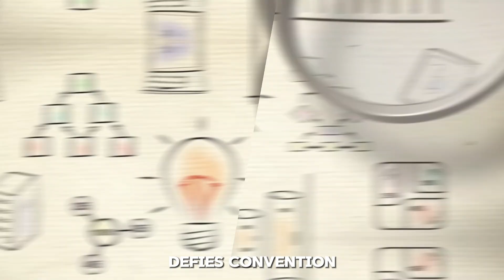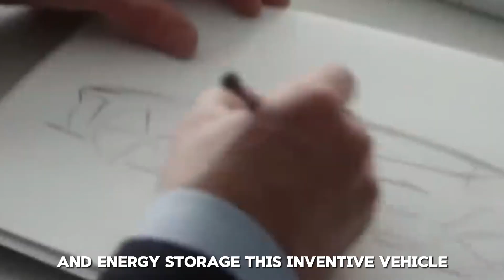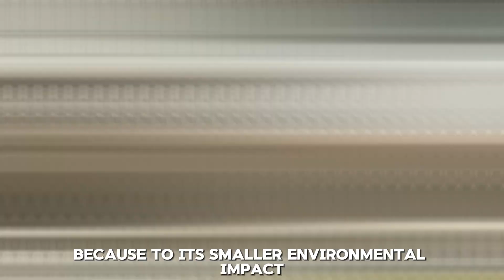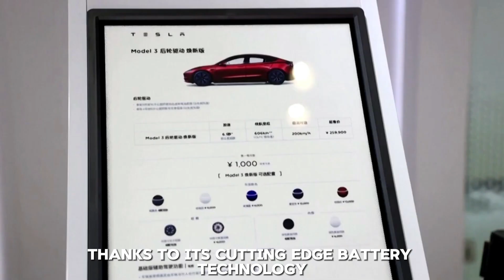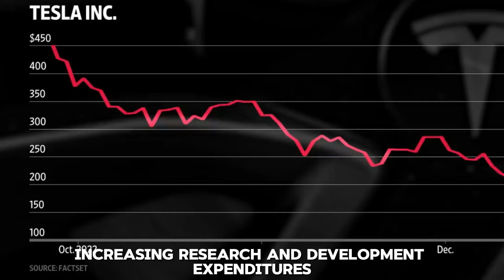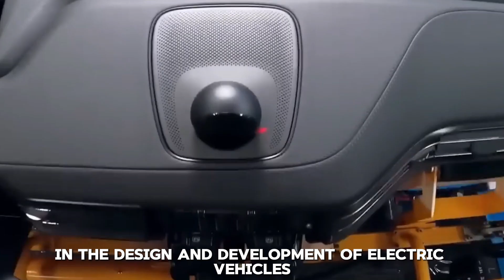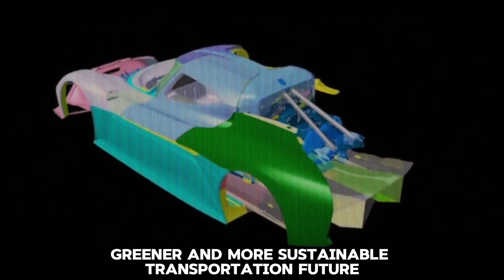This New Electric Car Has No Battery and Just Killed Tesla Future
Introducing the revolutionary new electric car that's turning heads in the industry. This game-changing vehicle has no battery, yet it outshines even Tesla.

How is this possible, you ask? Well, this cutting-edge car harnesses groundbreaking technology that allows it to generate electricity as it drives.

Imagine never having to worry about running out of battery power again. With this innovative car, you can say goodbye to range anxiety once and for all.

Not only is this vehicle environmentally friendly, but it also boasts incredible performance and efficiency. It's truly a game-changer in the world of electric vehicles.

So, say goodbye to traditional batteries and hello to the future of transportation. Join us as we witness the rise of the battery-free electric car that's set to revolutionize the industry.